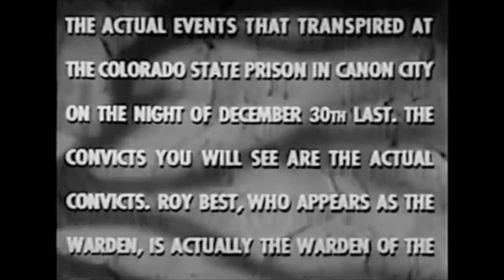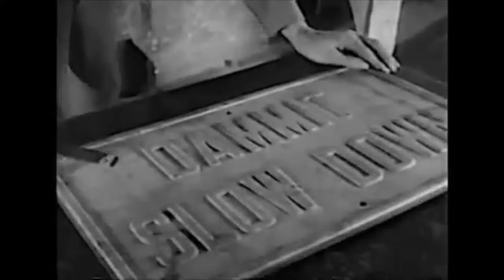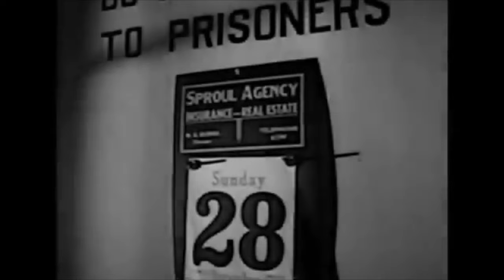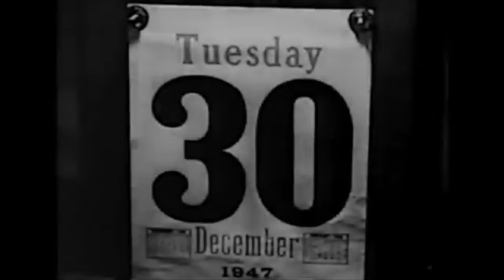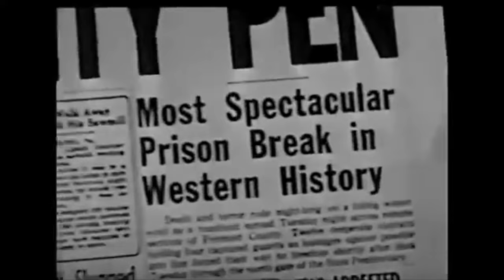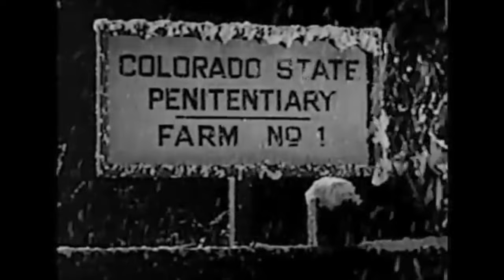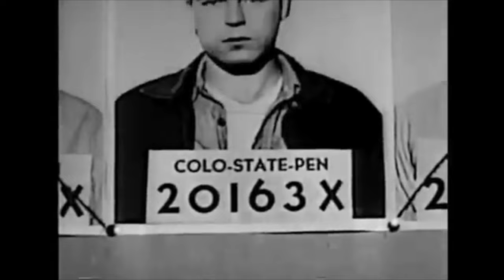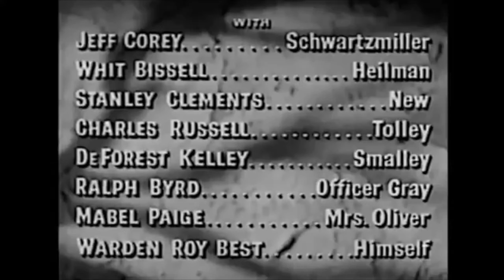Canon city the movie